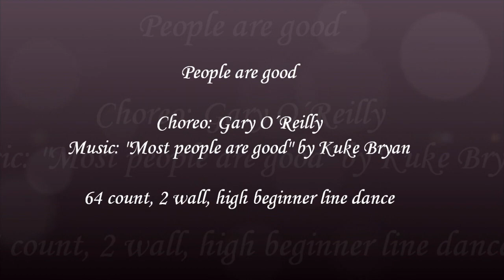People are good (Recap) - Gary O´Reilly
Choreographie: Gary O'Reilly,
64 count, 2 wall, high beginner line dance